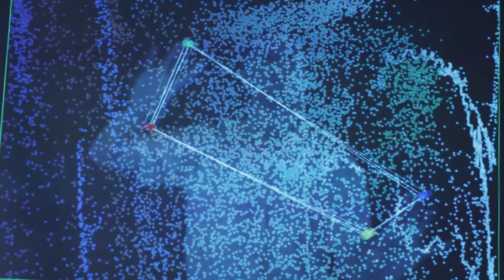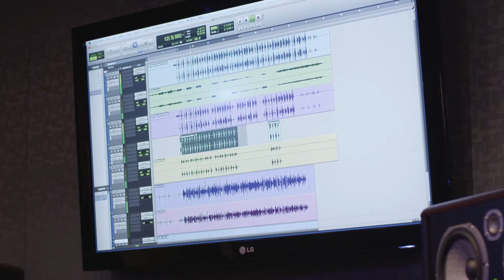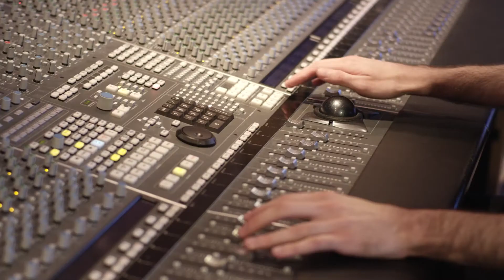Audio Technology Master of Arts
The master's degree program prepares students for careers as recording studio engineers, audiovisual technicians, sound designers for films, digital multimedia artists, acousticians, and music business professionals.